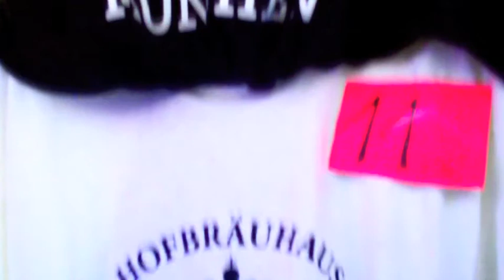Video Diary: Trip to Germany!